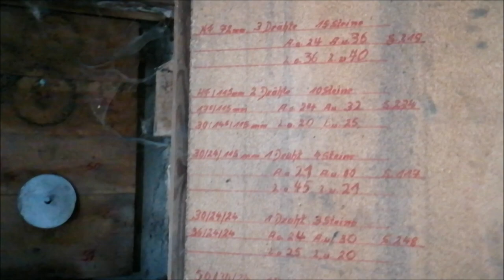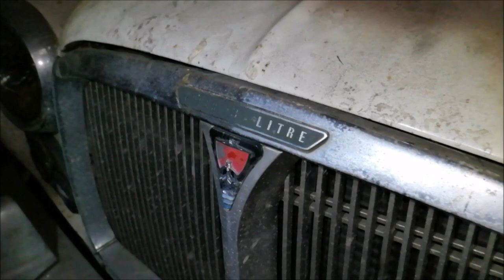Lost Place - Alte Ziegelei mit Autosammler Halle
Wir waren mal wieder in Oberbayern unterwegs in einer verlassenen Zigelei und haben in einer seperaten Halle sehr viele schöne Autos gefunden.

Mit dabei:
 Herbert von International Urbex Photography
Stefan